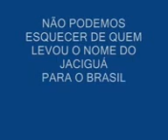JACIGUÁ TRICAMPEÃO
JACIGUÁ TRICAMPEÃO MUNICIPAL
RUMO A 1º DIVISÃO BRASILEIRA
A UM PASSO DA LIBERTADORES
VIAJEI LEGAL. MAIS VALEW
ABRAÇO RAFAEL